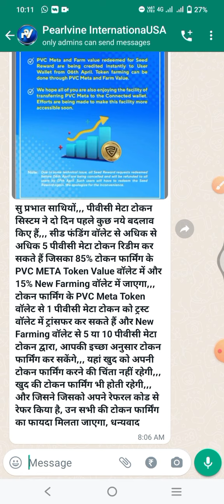PVC Meta Token New Update Today | Pearlvine PVC Meta New Farming Update💥 | 85% and 15% PVC Meta 🤑